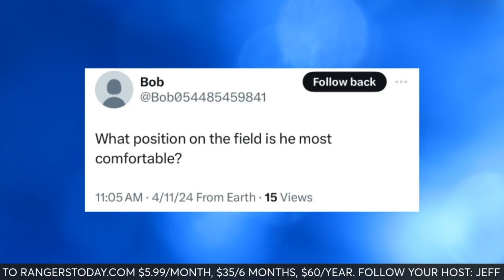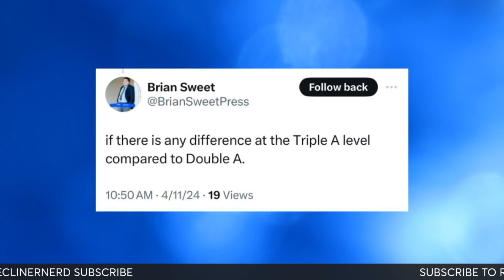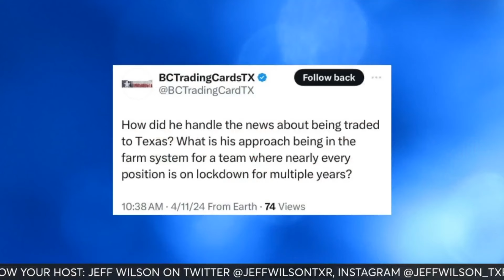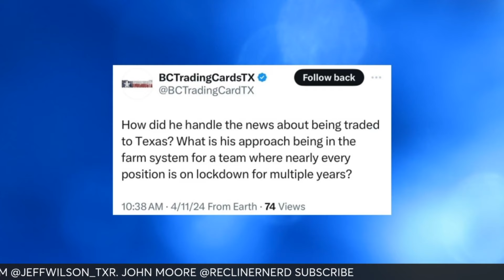Episode #116 Dustin Harris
On this episode of the Rangers Today Baseball Podcast, Dustin Harris joins the show! Jeff and John talk with him about his hot start in Round Rock and he gets a few fan questions as well. All this and more on this exciting episode of the Rangers Today Baseball Podcast!